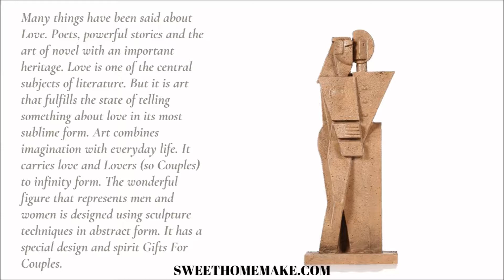Anniversary Gifts For Parents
[Limited Edition]

Choosing gifts is a very troublesome issue. So requires special research and process. And also the time it's certainly requires some kind of expertise. Creativity requires aesthetic attention and elegance. In particular, this gift selection business gains special privilege and importance in some periods. Anniversary is one of those special periods. It is a very difficult problem to find a gift, especially for parents, and a gift to remember the parents. Still, we shouldn't be pessimistic. We may encounter some works of art. Choosing a gift for parents who have left behind the most challenging years can be one of our most special moments. We designed a gift to remind them of the years they left behind. In this artwork we designed Anniversary Gifts For Parents, we used sculpture technique, which is the most special form of artistic creativity. This product, which we present as a parent and couples together, is the result of extraordinary artistic creativity. During the design phase of the product, we were inspired by cubism and abstract approach and we used resin material. The design phase of the product was inspired by the stories of parents who managed to defeat happy and unhappy stories. In this product we designed Anniversary Gifts For Parents, we present the story and a combination of parents who left behind 50th, 40th, 25th, 10th, 60th, 30th, 15th, 20th, 65th many special years.

We understand that the essence of love is something we never know. This means that we cannot understand love not only in the plane of emotions but also in the philosophical plane. We only feel and experience the purest supreme statement of love. Love is initially a result of happy coincidences. But in time, every coincidence leaves itself to a special plan and devotion. This is one of the most special dimensions of love. There is no more individuality, there is a whole, a couple. This is an orientation of the Long Distance relationship, and every link and promise to it requires specific performance. Over time it turns into another story, like marriage and family. The beginning of love, as we said; are only happy coincidences. Certainly, it is a kind of intimacy and love. On the emotional level, a partnership is felt, something about a common relationality of looks or behaviors. The closeness you experience in the emotional plane is accompanied by the cultural plane in time. We start to think in a mutual way and experience a lot of things in common. Mutual thought and mutual goodwill provide motivation to love. Love is a concurrent harmony. But at the same time, parents, in times of happiness or unhappiness is the statement of one's balance of the other. Love is basically the equality of balances. It is very difficult to find two people who hold their interpretations, perspectives, and curiosities exactly as each other, but love can provide this feeling with its perfect complementarity. Mutual relationship is the motivation and power of love. Sharing love also extends the life of love. To spend time together intellectually turns into physical pleasure. Pink watches are also experienced. Blue hours of love is to share life. Red hours of love are romantic times; watching movies, a special dinner, celebrate special days (Anniversary, Birthday, Christmas, Graduation, Retirement, Valentines, Mother-Father Days) or common rituals reinforce this romantic aura. And basically, the pink hours of love are sexual shadow; where parents enter into a physical sharing. These blue, red, and pink clocks, which extend the differences and lifespan of love, produce a fundamental motivation for parents, both spiritually and physically. This is basically reflected in love itself. These artworks produced which present a combination of man and woman as a parents of figures in some artwork were produced as Gifts and Souvenirs. These products echoes aesthetic, decorative, cute, good, amazing product details that parents find in love and reflect a special feeling that they can take to eternity throughout their love. These products, characterized by His and Hers or Ms and Mrs, are produced in the form of statues with various materials such as brass, bronze, and resin. You can use these products as Parents Ornaments and Accent Decor and create a special atmosphere in your living spaces such as Bedroom, Living Room, Office, Kitchen, Entryway. Products Parents Statue Figurines has a limited edition production His and Hers Anniversary Gifts For Parents.

Specifications Resin Parent Statue
Color: Brown
Material: Brass
Product size: 3.9X2.8X11.8 INCHES | 10X7X30 CM
Package size: 5.1X3.9X13 INCHES | 13X10X33 CM
Product weight: 722g.
Package Weight: 1100g.

Package List
1 * Anniversary Gift For Parents